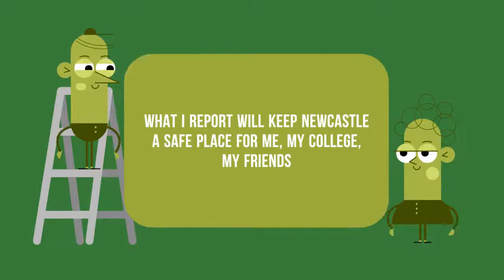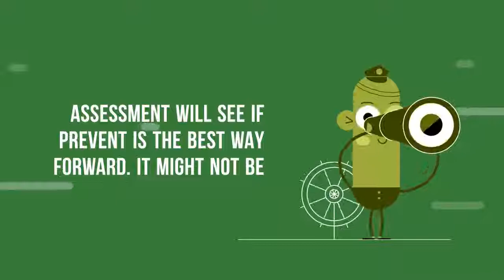Newcastle City Learning PREVENT 1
Introduction to PREVENT for learners